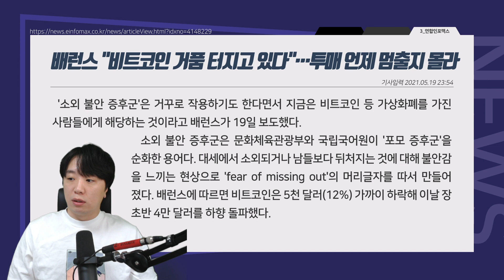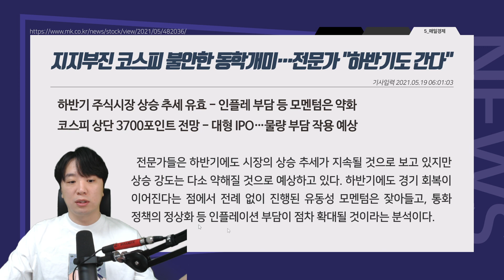문현진의 뉴스 창｜가상화폐를 인정한 곳은 전 세계 그 어느 곳도 없다.